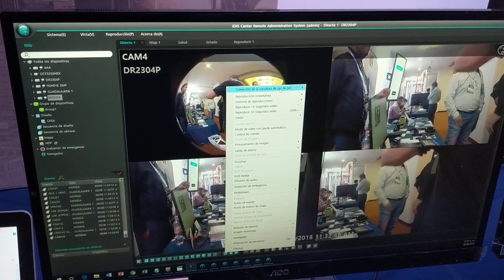Videovigilancia en Fábricas - Con IDIS